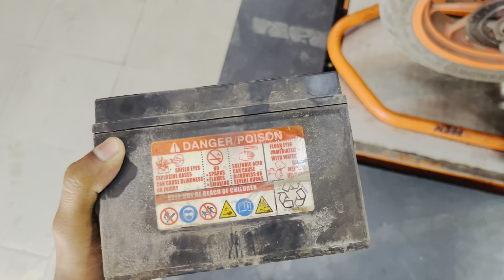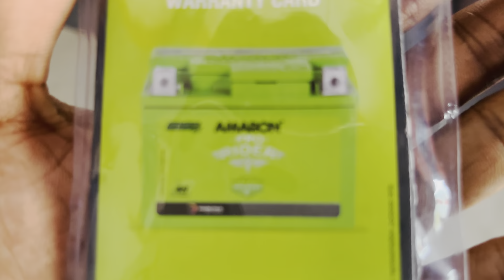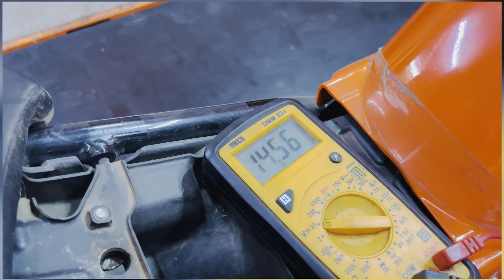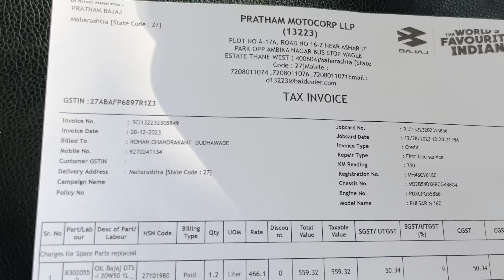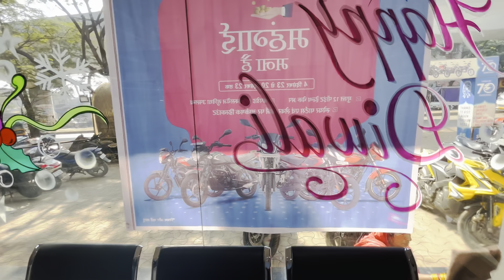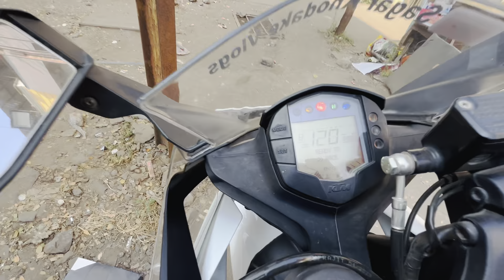KTM पडली बंद😭 | शर्यत लावली पण महागात पडली | ktm ला आला खूप मोठा खर्च | marathi vlogs